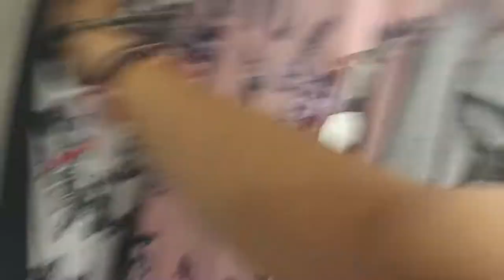The day out😀